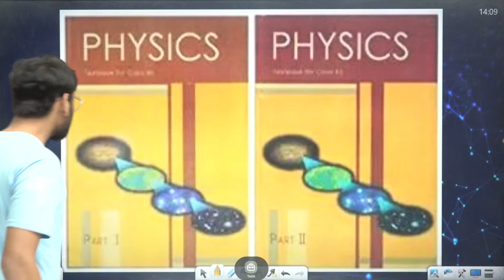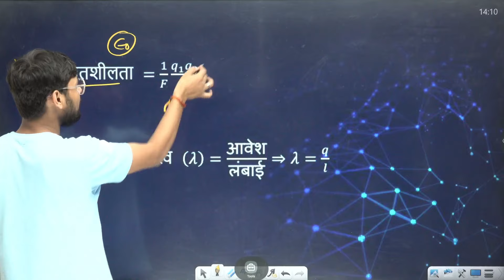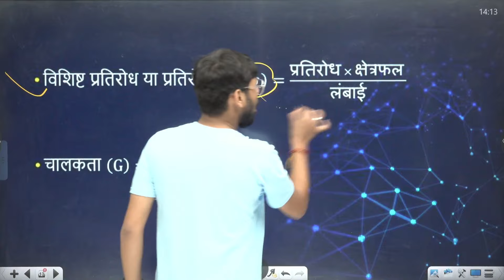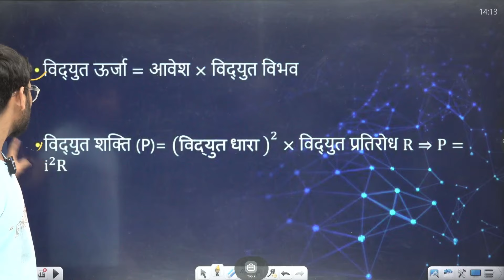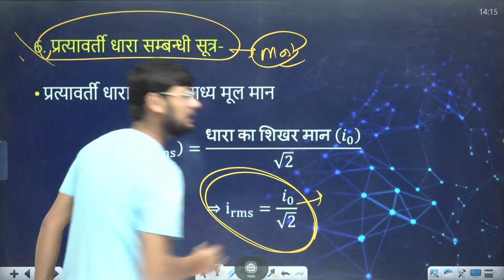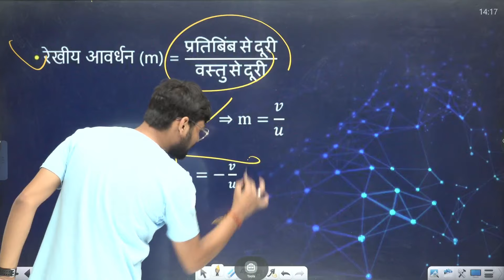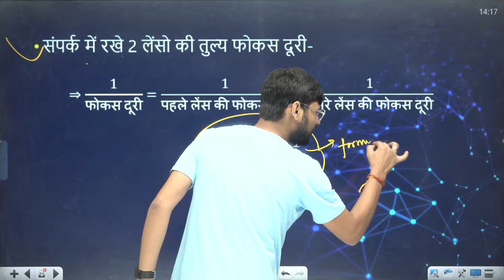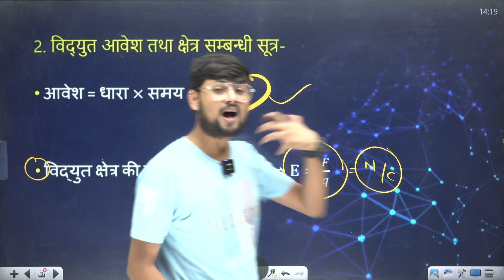Class 12th Physics पूरे BOOK के सभी Important Formula/ Class 12 Physics All Formulas in One Video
list=PL8F6anuP35wy9BgtI7JSA8LEh-KQF0KG_

This Video Covers!!!
physics ke formula yaad karne ka tarika class 11
physics ke formula 12th
physics ke formula yad karne ka tarika class 11
physics ke formula all